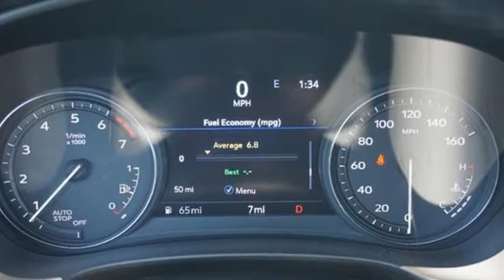New 2023 Cadillac XT4 Brandon FL Lakeland, FL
Year: 2023
Make: Cadillac
Model: XT4
Trim: FWD Premium Luxury
Engine: 2L I-4 gasoline direct injection, DOHC, variable valve control, intercooled turbo, engine with cylinder deactivation and 235HP
Transmission: 9-Speed Automatic
Color: Radiant Red Tintcoat
Interior: Jet Black
Stock #: PF217806
VIN: 1GYFZCR48PF217806

Address:
11020 Causeway Boulevard